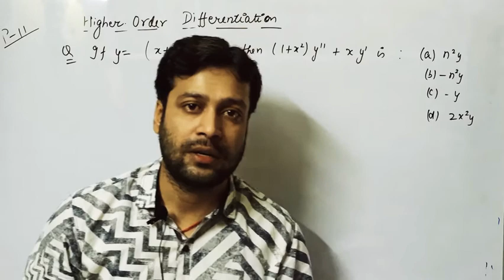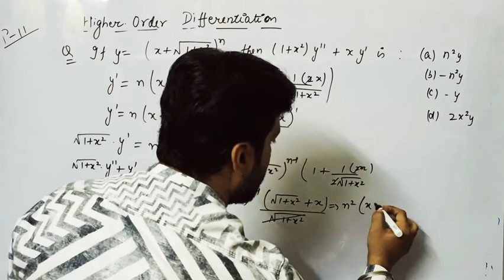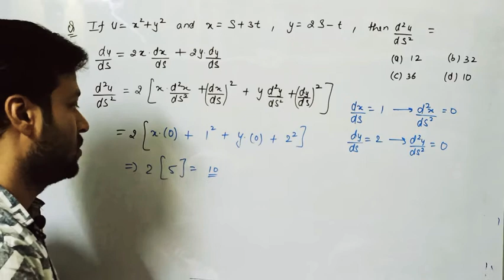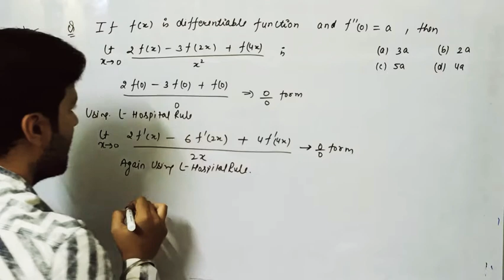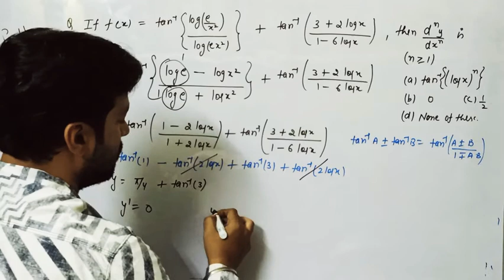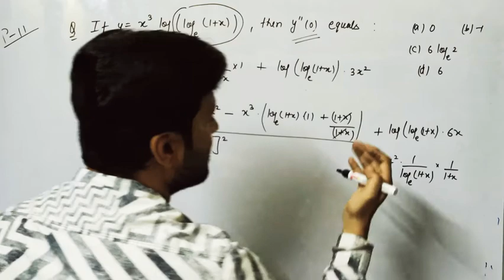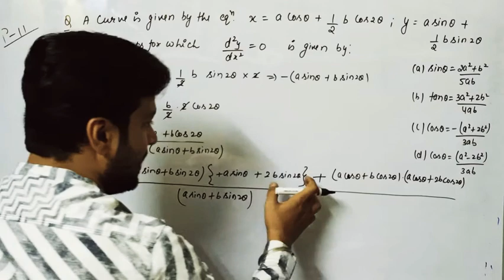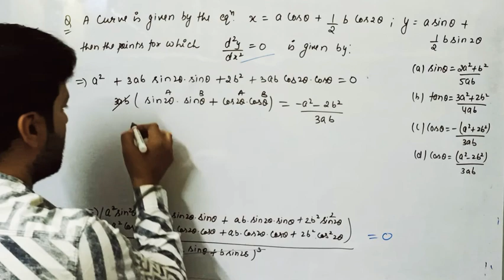Class--XII // Differentiation (Part-11) //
Higher Order Differentiation